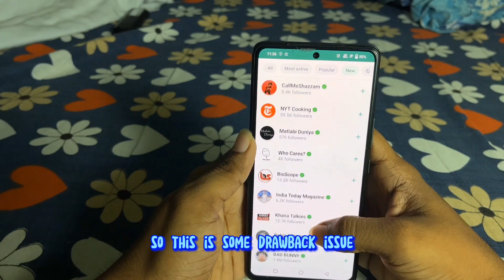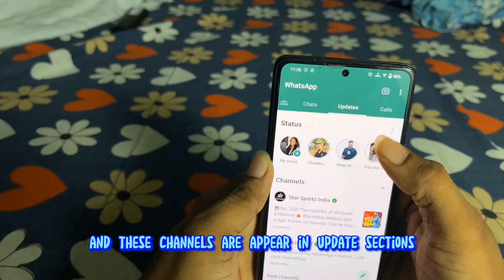Whatsapp Channel Features Update | How to Create Channel Or Join Channels | Whatsapp Channel Uses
WhatsApp just now announced a new feature called channels but it is already available in Telegram since long back.

Telegram channels are so far better than WhatsApp channels but when compared to the usage of channels WhatsApp is going to be the next king of Telegram by the channels.

but unfortunately WhatsApp does not have an option to share files or documents from channels like telegram.